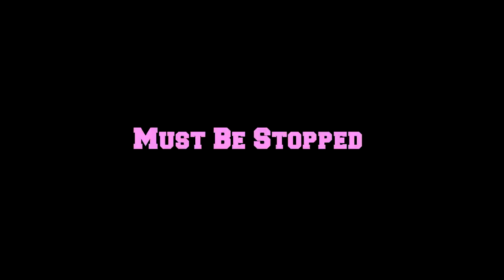DBFZ ➤ Majin Babidi Evil Creation [ Dragon Ball FighterZ ]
Latest Upload  Amazing Zamasu Player
Majin Babidi evil creation Majin Buu.
A well known dedicated Dragon ball FighterZ, FGC replay channel. I try and upload content each day, Bringing you the highest quality possible for your viewing pleasure. Uploading all the well known and unknown players from around the globe. The Home Of Dragonball FighterZ content!